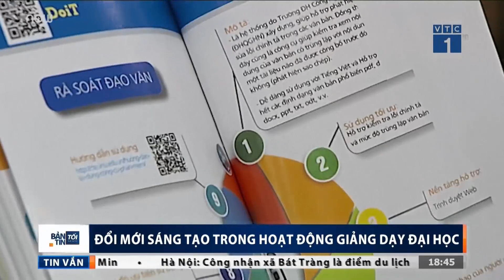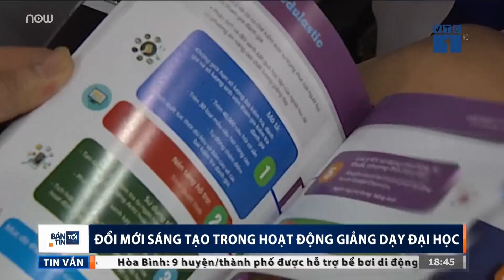Đổi mới giảng dạy đại học trong thời kỳ 4.0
VTC1 | Đổi mới sáng tạo trong hoạt động giảng dạy là một trong những vấn đề cấp thiết trong quá trình tiến tới xây dựng hệ thống đại học thông minh, hiện đại, thích ứng với cuộc cách mạng công nghiệp 4.0